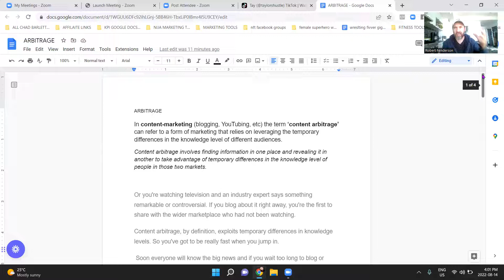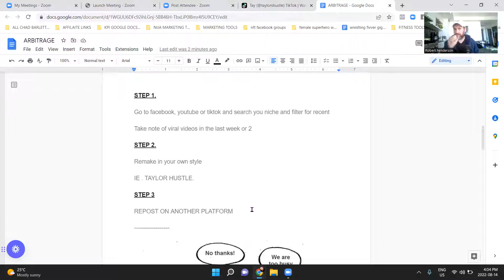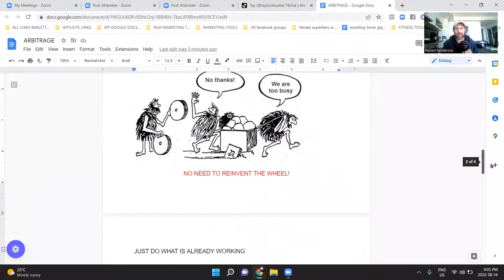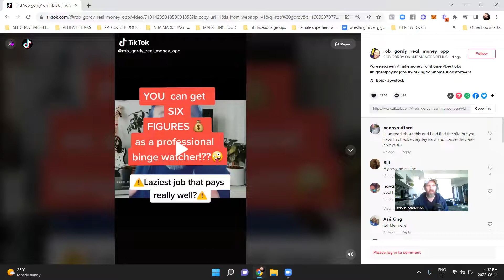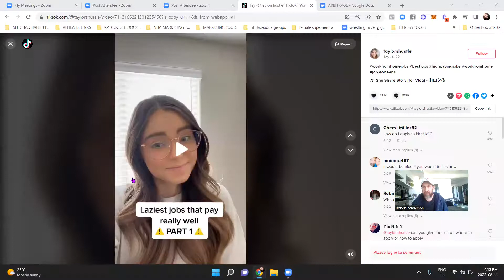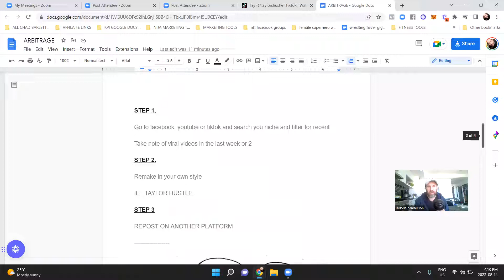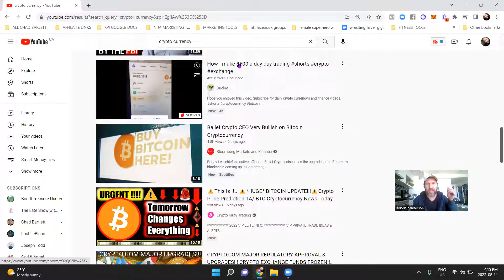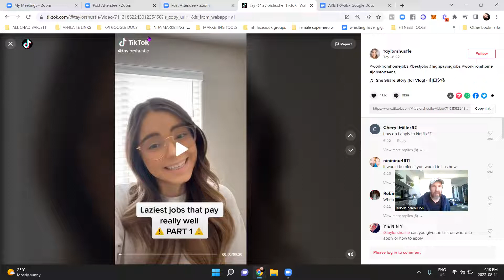How to get infinite hot FREE viral traffic-NEWBIES TOO!- Content Arbitrage/Affiliate Marketing!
👇HERE ARE YOUR NOTES WORD DOC THAT GOES WITH THIS TUTORIAL👇

👇Discover how I went from broke to living in Bali marketing other peoples stuff! See FREE 5 DAY COURSE) HERE…